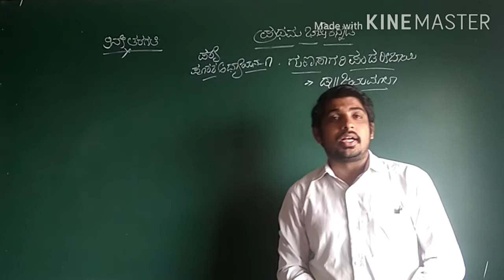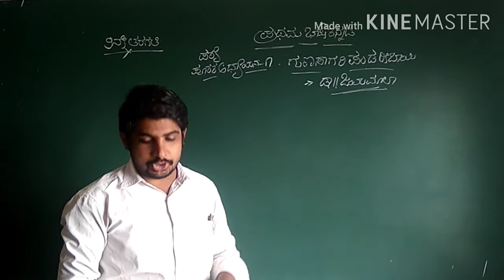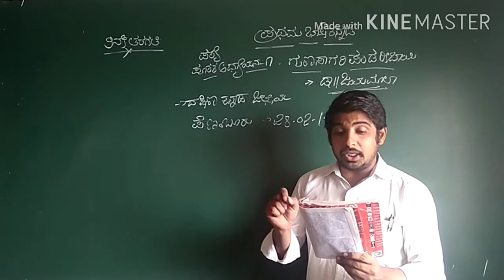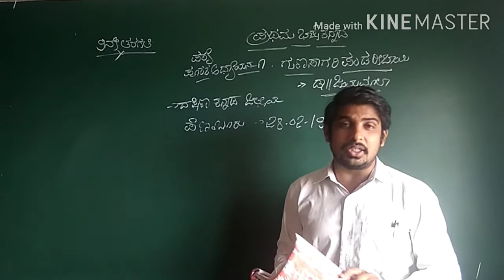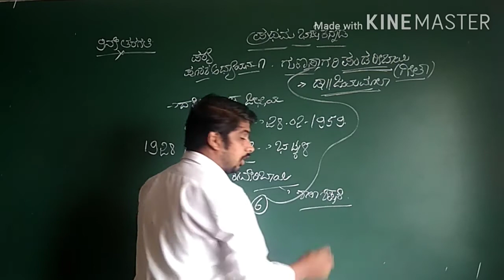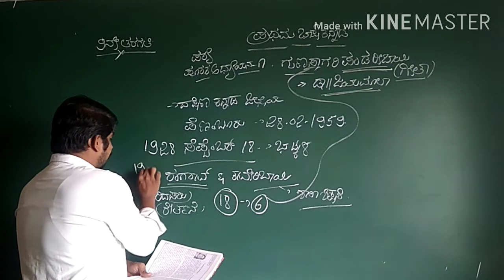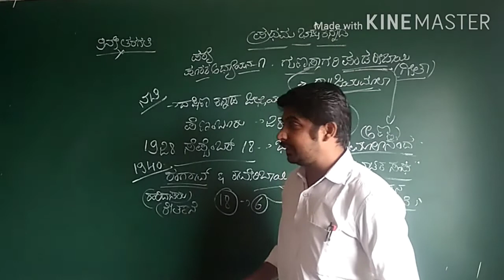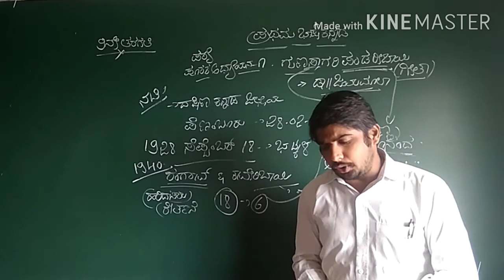9th Standard, Supplemental Lesson - 1, PandariBai, Part - 1 By Maruti Kumar R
9th Standard, Supplemental Lesson - 1, PandariBai, Part - 1 By Maruti Kumar R